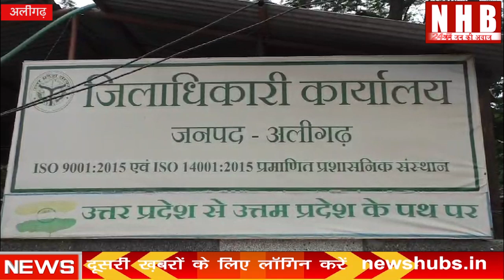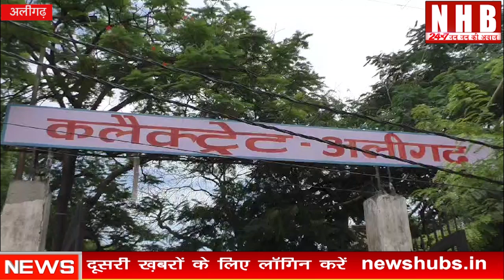Aligarh : क्फ संपत्तियों का किराया न देने वाले लोगों पर चलाया जाए बुलडोजर | NHB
अलीगढ़ में वक्फ संपत्तियों का करोड़ों रुपए बकाया होने को लेकर मुतवल्ली ने मुख्यमंत्री योगी आदित्यनाथ को लिखा पत्र, कहां-बकाया न जमा करने वाले लोगों की संपत्ति पर चले बुलडोजर, पत्र में मुतवल्ली मोहम्मद यूसुफ कमाल खान ने कहा है कि तहसील कोल के जोधपुर माफी में गाटा संख्या 367 मैं वक्फ संपत्ति किराए के लिए ली गई थी, जिनके लंबे समय से किराया पुराने हिसाब से जमा किया जा रहा है, यह सभी पट्टे लगभग 80 से 90 साल पहले लिए गए थे, और उस समय के हिसाब से ही किराया दिया जा रहा है, जबकि 2014 में केंद्र सरकार के द्वारा वक्फ किराएदारी नियम बनाए गए और वक्फ संपत्ति का किराया मार्केट वैल्यू के हिसाब से तय किया गया है, किराया वसुनने के लिए किराएदारों को नोटिस भी दिए गए हैं, लेकिन किरायेदारों ने नए कानून के हिसाब से किराया जमा करने से मना कर दिया है, इसकी शिकायत 2023 में मुख्यमंत्री योगी आदित्यनाथ से की गई थी, मुख्यमंत्री के आदेश का भी यहां पालन नहीं किया जा रहा है, लगभग 100 करोड रुपए से भी अधिक किराया किराएदारों पर बकाया है, जो किराएदारो को अदा करना है, किराया अदा न करने के कारण ऑडिट करने में भी कमी आई है, इसी वजह से सरकार को करोड़ों रुपए का नुकसान हो रहा है, 2014 में सरकार द्वारा जारी किए गए नए नियमों के अनुसार लगभग 100 करोड रुपए का किराया बकाया है,पत्र में आगे कहा है कि किराया न जमा करने वालों के खिलाफ कठोर कार्रवाई होनी चाहिए, आगे यह भी लिखा है कि किराया न जमा करने वाले अवैध कब्जे पर बुलडोजर के माध्यम से हटवाया जाए और उनके स्थान पर नए किराएदारों का एलाइनमेंट किया जाए, बताएं यह जा रहा है कि 100 से ज्यादा संपत्तियां किराए पर ले रखी है।